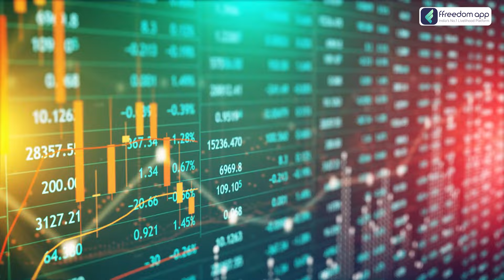Investment Course Trailer in Hindi | ffreedom app